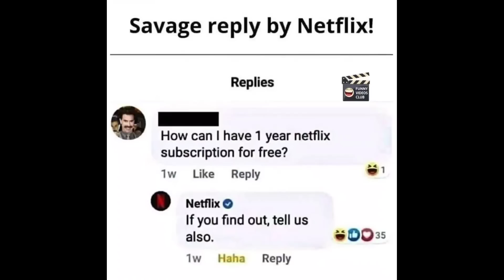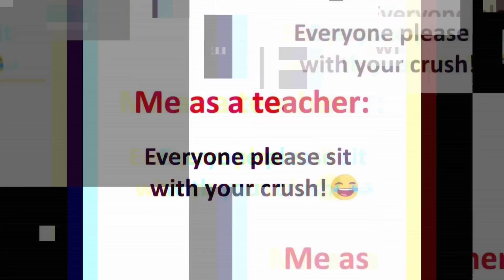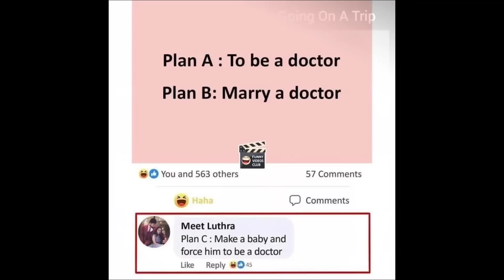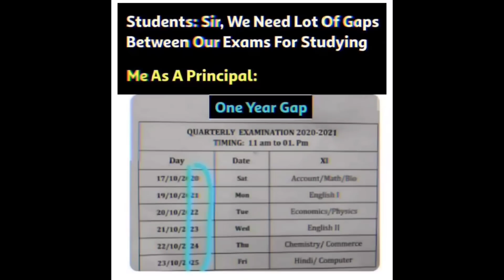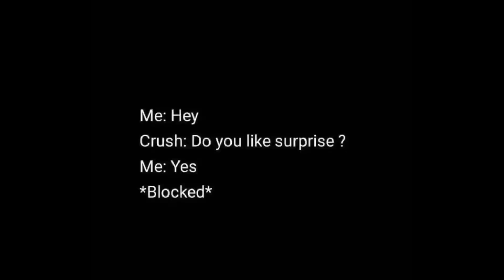😂School Memes😂|🤣Hilarious Memes🤣|😆Relatable Memes😆|😁Memes That Only Students Will Understand😄#816